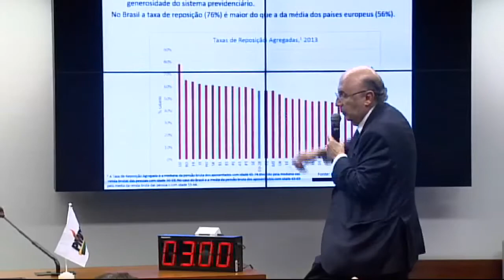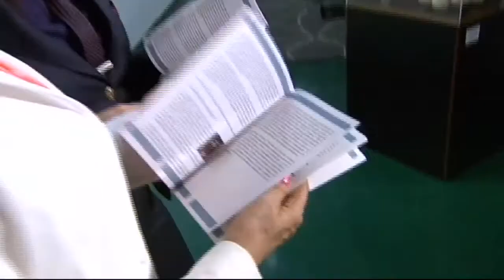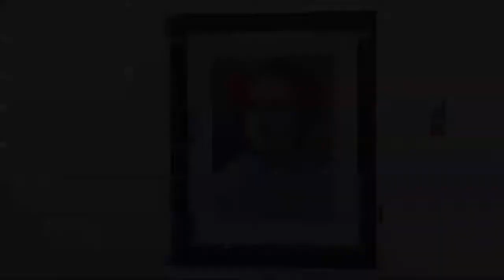Jornal da Câmara | 07/03/2017 (deputados aprovam controle da população de cães e gatos)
O Plenário da Câmara também aprovou o projeto que define regras para a segurança e a fiscalização de casas noturnas no Brasil.

Mais: parlamentares questionam os critérios de aposentadorias para atividades de risco, tema discutido em audiência na comissão especial da reforma da Previdência. A Previdência também foi assunto de reunião da bancada do PMDB.